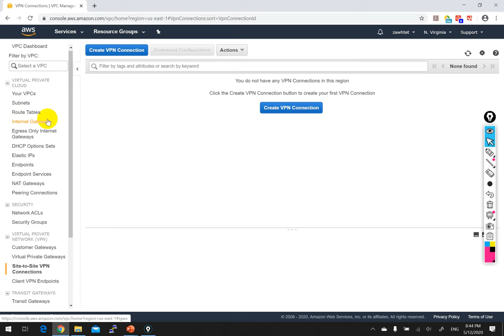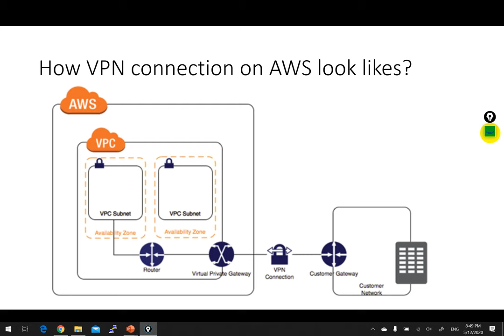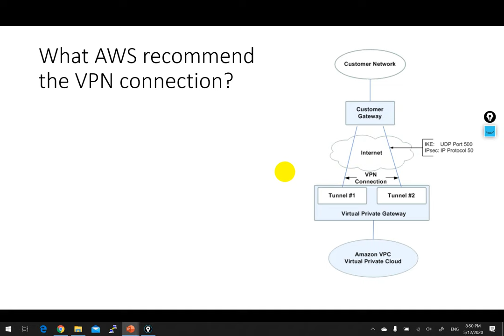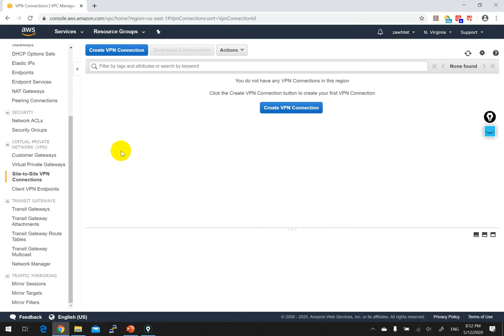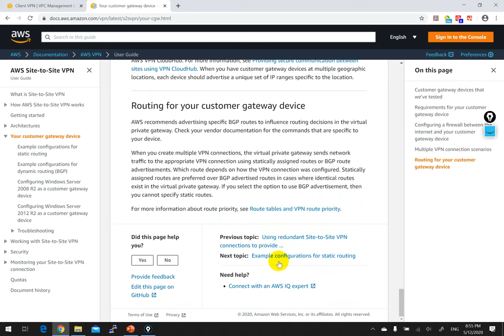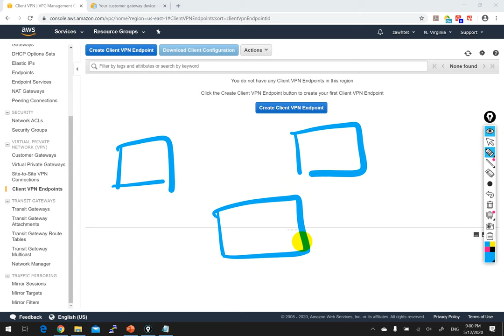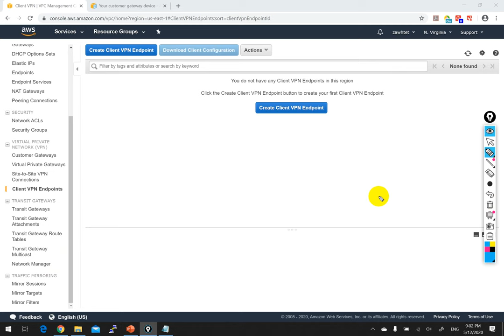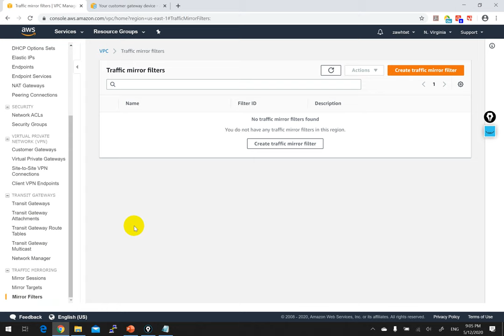2. Introduction to AWS VPC for Network Engineers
This video explain briefly about VPN connections, VPC transit gateways and Traffic Mirroring features in AWS VPC.